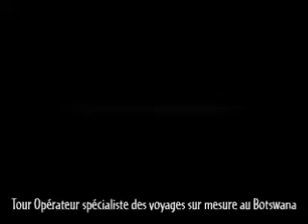L'Aventure Transkalaharienne avec Meltour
En un circuit, prenez la route de la Transkalaharienne, une route qui vous mènera et vous fera découvrir pas moins de 4 pays de l'Afrique Australe.